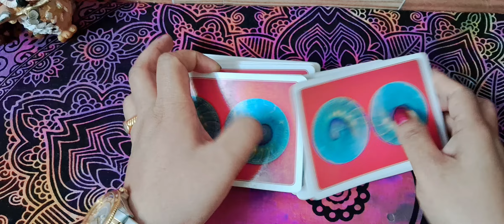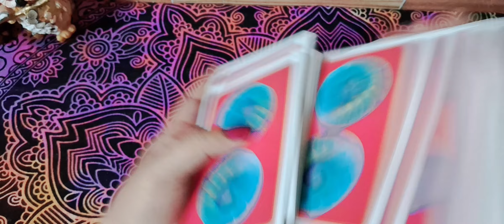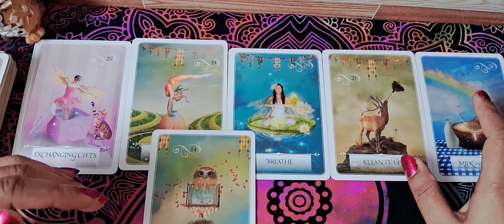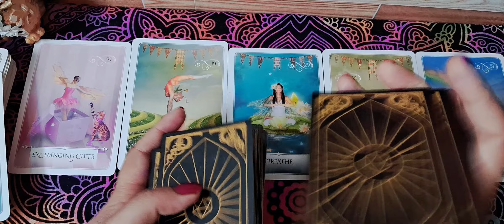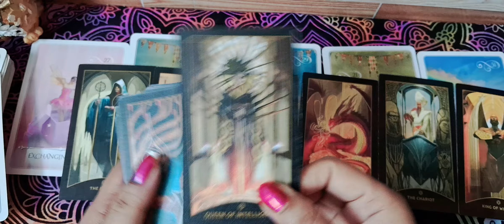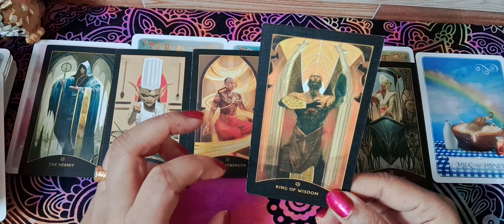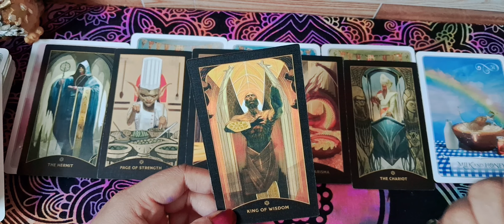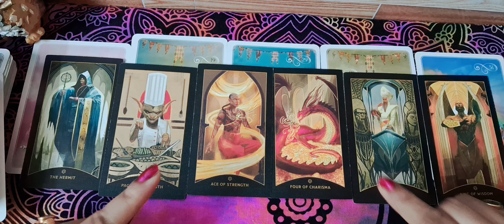ये सबके बाद आप राहत महसूस करेंगेUNEXPECTED BLESSINGS MIRACLES ABUNDANCE